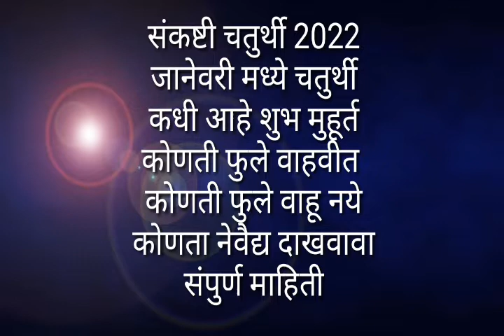संकष्टी चतुर्थी 2022 गणपती बाप्पा ला कोणती फुले वाहू नये शुभ मुहूर्त कोणता sankashti chaturthi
संकष्टी चतुर्थी 2022 गणपती बाप्पा ला कोणती फुले वाहू नये शुभ मुहूर्त कोणता sankashti chaturthi shubh muhurt konti phule vahu  naye